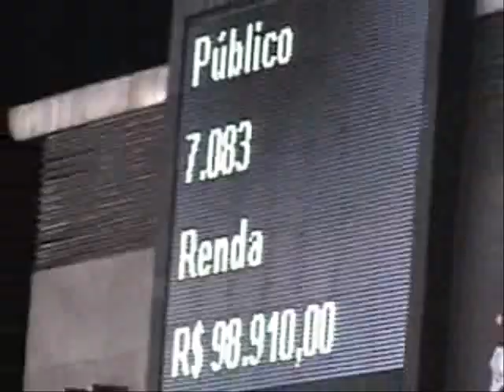SANTOS 1 X 0 Chivas, Libertadores 2008 na Vila Belmiro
Santos assume a liderança do grupo.
GOLAÇO DO MOLINA AO VIVO!
Vila Belmiro em festaaaaaaa.